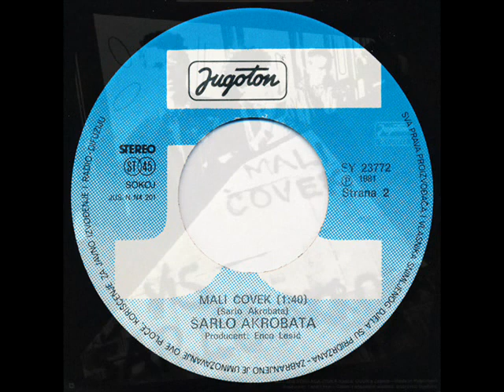MALI ČOVEK - ŠARLO AKROBATA (1981)